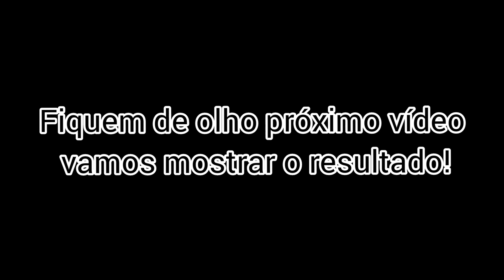Segundo dia de cobertura da nossa casa🙏😍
No vídeo de hoje fizemos um vlog mostrando o trabalho na nossa obra que voltou com tudo!
Tá cada dia mais perto de ficar no ponto e a gente tá cada dia mais alegre por essa conquista!